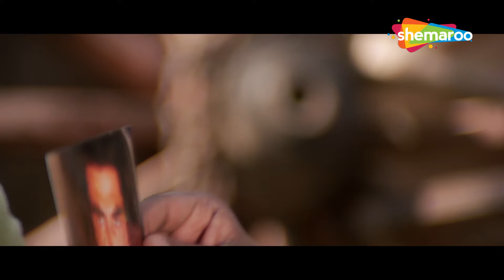मुझे बाप का दर्जा देने के बजाय.. मेरा बाप बनने की कोशिश मत कर | Akshay Kumar | Shakkti Kapoor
Jaanwar is a 1999 movie starring Akshay Kumar, Karisma Kapoor, Shilpa Shetty and Mohnish Bahl. The movie has an amazing plot and was a commercial hit. Here is a scene compilation of some of the best scenes from the film. Enjoy watching the video.

Movie - Jaanwar (1999)
Star Cast - Akshay Kumar, Shilpa Shetty, Karishma Kapoor, Mohnish Bahl

जानवर 1999 की अक्षय कुमार, करिश्मा कपूर, शिल्पा शेट्टी और मोहनीश बहल अभिनीत फिल्म है। फिल्म में एक अद्भुत साजिश है और एक व्यावसायिक हिट थी। यहां फिल्म के कुछ बेहतरीन दृश्यों का एक दृश्य संकलन दिया गया है। वीडियो देखने का आनंद लें।

फिल्म - जानवर (1999)
स्टार कास्ट - अक्षय कुमार, शिल्पा शेट्टी, करिश्मा कपूर, मोहनीश बहल
निर्देशक - सुनील दर्शन
निर्माता - सुनील दर्शन
छायांकन - समीर रेड्डी
संपादक - संजय सांकला

Bollywood Comedy
Follow us on:

Bollywood Music
Follow us on: